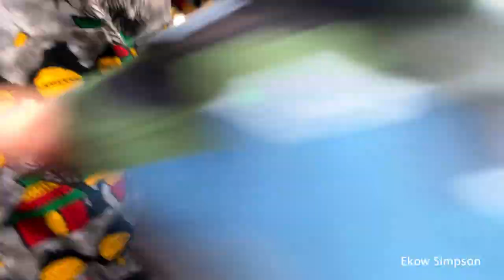🇪🇹Ethiopia And The Western Media | Ethiopians Say NoMore | መልካም ገና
Ethiopia And The Western Media | Ethiopians Say

Africa / Ethiopia And Media Imperialism By Western Media | Ethiopians Says

Why the US has decided to punish Ethiopia & Ethiopian Diaspora